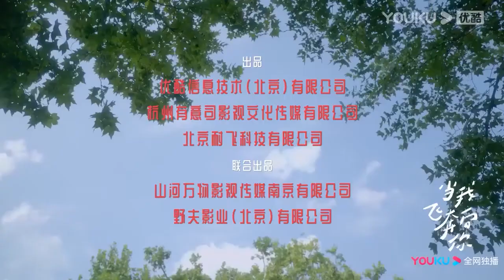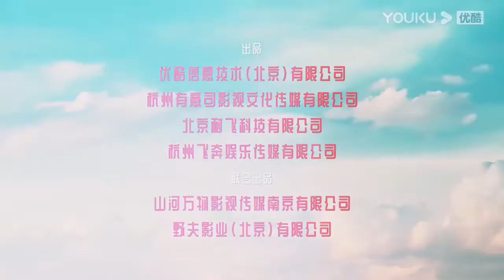搶先看||小朋友一眼就看出灰姑娘對張陸讓的感情，她瞬間慌了連忙逃走，張陸讓偷偷開心【当我飞奔向你 When I Fly Towards You】